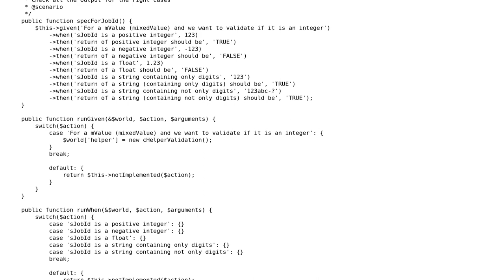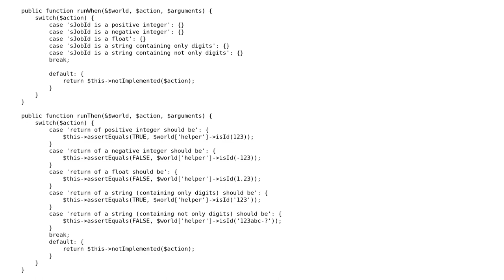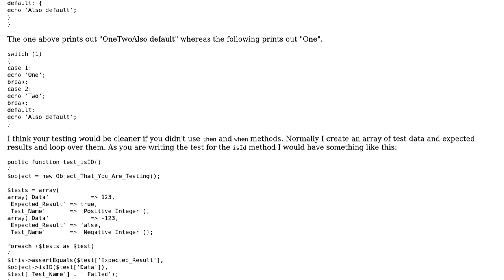BDD tests in PHPUnit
With thanks & praise to God, and with thanks to the many people who have made this project possible! | Content (except music & images) licensed under CC BY-SA | Music | Images & others | With thanks to user Paul user Matthias Guenther user Mast user Jamal and the Stack Exchange Network Trademarks are property of their respective owners. You are responsible for your own actions.